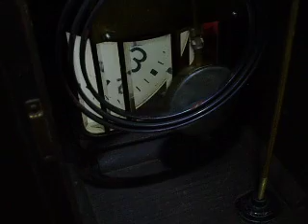PB062626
striking  clock on a  coil